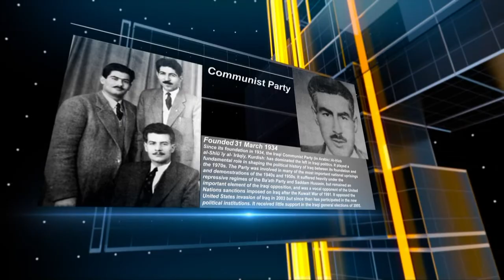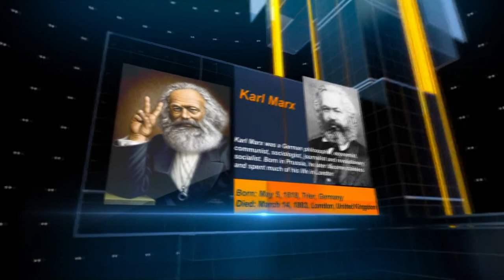بەرنامە لە گەڵ حەمەدەمین گاوان , بەرنامەی سەكۆی چەپ كەناڵی ئاسمانی رێگا